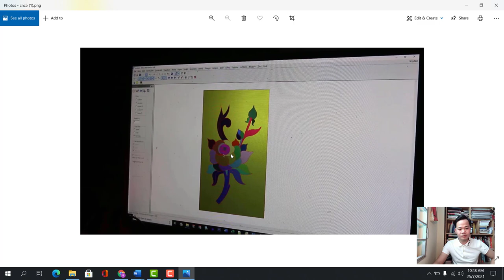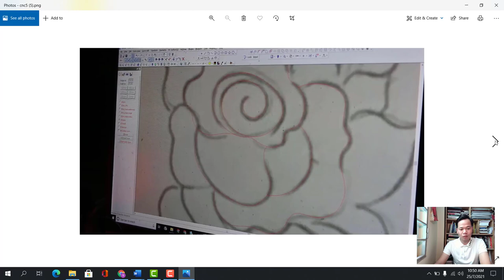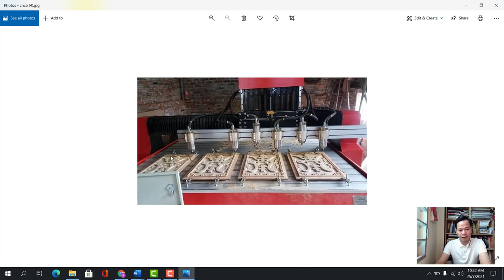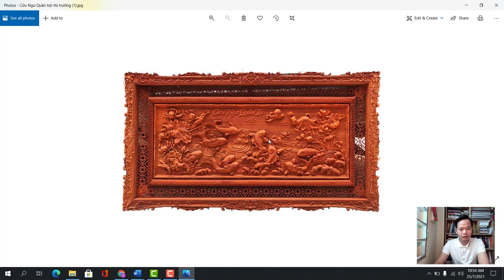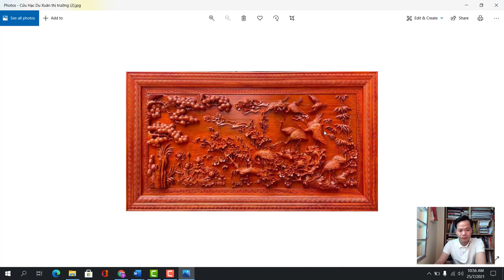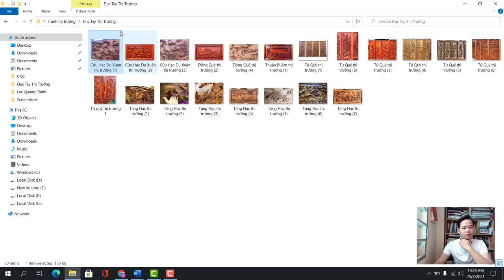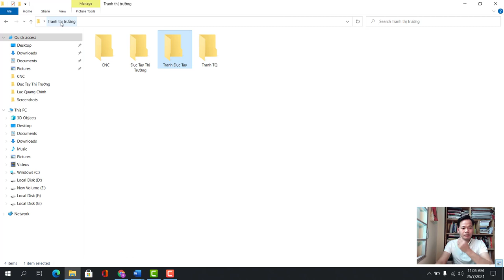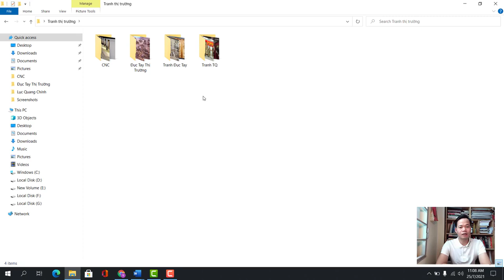3 Kiểu Tranh Gỗ Nhất Định Phải Biết Trước Khi Bạn Xuống Tiền. Đừng Tiền Mất Tật Mang.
3 kiểu tranh gỗ đang có mặt trên thị trường nhiều lúc khiến Khách hàng khó phân biệt được những ưu nhược điểm cụ thể.
Vậy nên clip này chúng tôi xin nói về đặc điểm của từng loại để quý Khách có những thông tin hữu ích trước khi tiêu dùng.